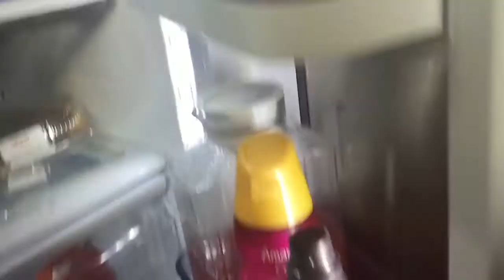CRAZY WHAT'S IN THE BOX CHALLENGE🔥🔥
So thanks for watching I'm sorry I haven't uploaded for a while I just got into middle school and have had loads of homework but I'm gonna try to upload more thx!!